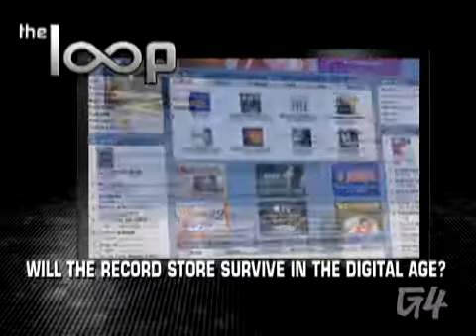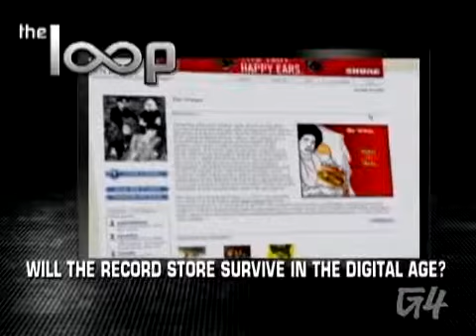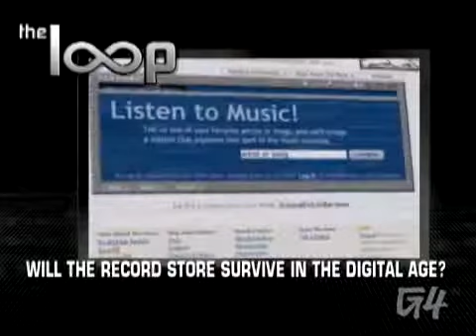The Loop Will The Record Store Survive In The Digital Age Videos as7013theloop flv